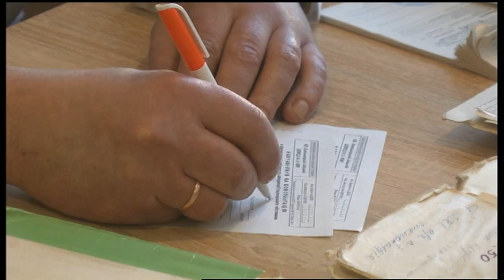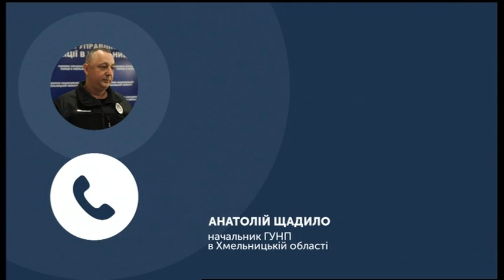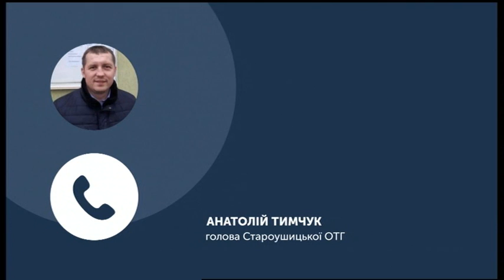14.01.2020. Новини. 17:00